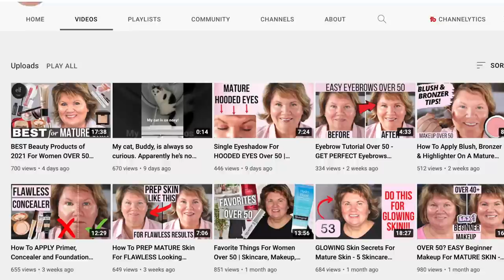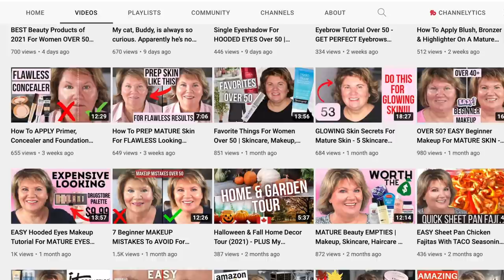Easy Smokey Eye Over 50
Beauty Newsletter S U B S C R I B E !

Eyelash Growth Serum

Products Mentioned:
City Lips Plumping Lip Gloss - Plum Springs
Rimmel Stay Matte Powder
Catrice Fresh It Up Primer
Profusion Eyeshadow Palette
Milani Prep Set & Glow
Loreal Le Liner - Noir Cashmere
Rephr Eyelash Curler
Maybelline Color Sensation Lip Liner - Totally Toffee
Milani Matte Nude Lipstick - Pleasure